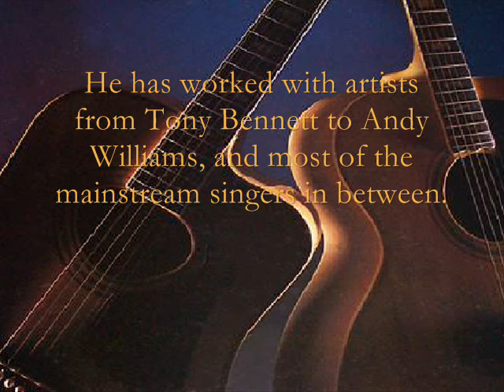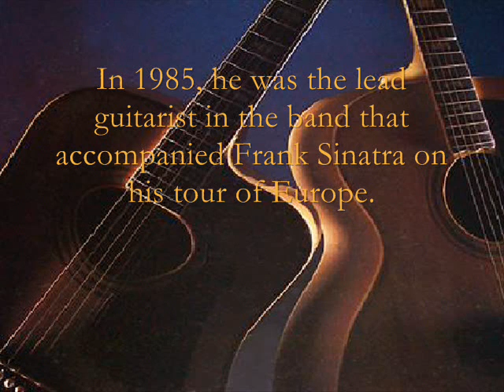Baubles, Bangles And Beads By Al Caiola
Al Caiola is a guitarist who plays jazz, country, rock, western, and pop music.  He was the arranger and producer for several Percussion albums in the early 60s under the Time Series 2000 label.  He has recorded over fifty albums and has worked with some of the biggest stars of the 20th Century.   He has worked with artists from Tony Bennett to Andy Williams, and most of the mainstream singers in between.  His session work has been with such as Frank Sinatra, Percy Faith, Buddy Holly, Mitch Miller, and Tony Bennett.  Starting in1960 he was a recording star on the United Artists label for at least ten years.  United Artists used Caiola to make commercial recordings of many movie and television themes.  At the same time he was recording under his own name for United Artists, Caiola was arranging and leading The Living Guitars.

His singles of the theme songs from "Bonanza" and "The Magnificent Seven" were top 40 hits in 1960 & 1961.   He recorded through the 60s, though no others singles appeared on the charts except for "From Russia With Love in 1964.
His 61 album Hit Instrumentals From Western TV Themes included "Wagon Train ,  "Paladin", "The Rebel" and "Gunslinger".   Probably his most popular album is Solid Gold Guitar, with his arrangements of  "Two Guitars", "I Walk the Line", etc.

Along with Tony Mottola, Caiola was the "first call" guitarist in New York City for over thirty years.   Johnny Mathiss album Open Fire, Two Guitars features Caiola and Tony Mottola, both on acoustical guitars.  In 1985, he was the lead guitarist in the band that accompanied Frank Sinatra on his tour of Europe.  He regularly appeared with Steve Lawrence and Eydie Gormé in their nightclub and concert performances.